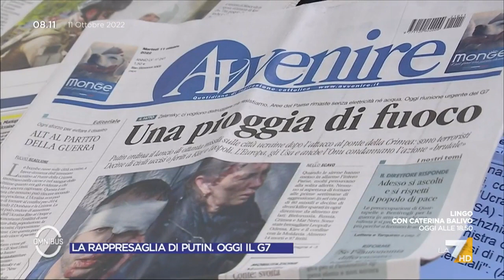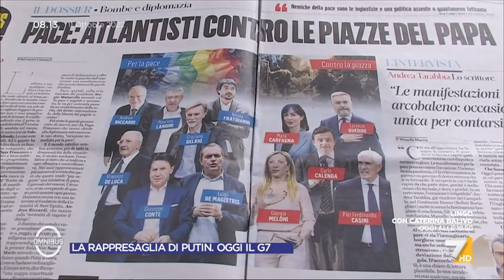Ucraina, Quartapelle: "Giusto manifestare davanti l'ambasciata russa"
Il giudizio di Lia Quartapelle (PD) sul conflitto in Ucraina e le manifestazioni di pace: "Sosteniamo la manifestazione davanti all'ambasciata russa"